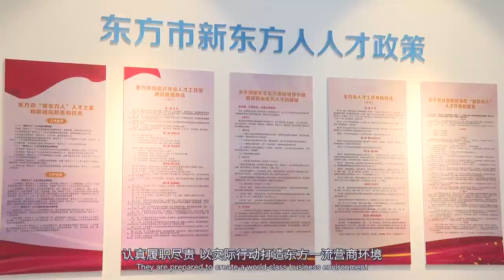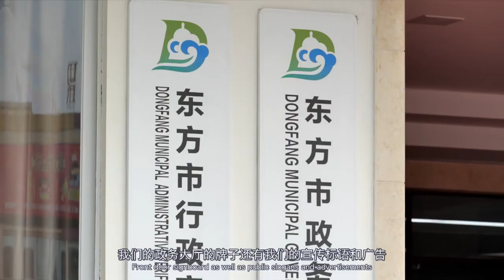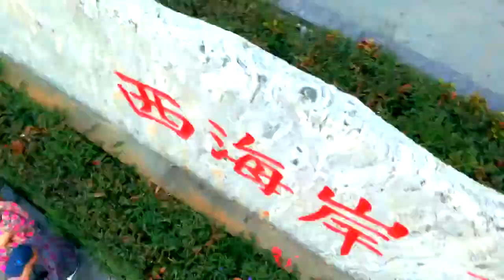Hi Dongfang - tropical island travelling vlog in China - Dongfang introduction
Dongfang is the city located at the west coast of Hainan province in China. Hainan is the newest free trade island of China.  The next Hong Kong of China. Dongfang is a great place to travel to